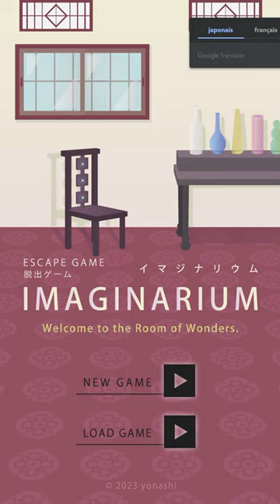[Yonashi Games] Escape Game 35: Imaginarium Walkthrough